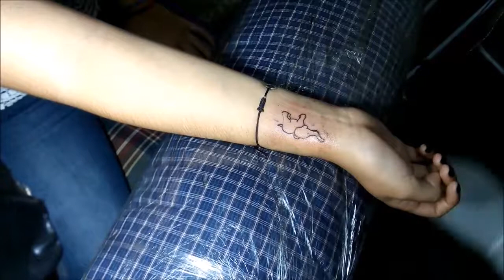первая татуировка слона, хорошая удача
musica de : daft punk - get lucky